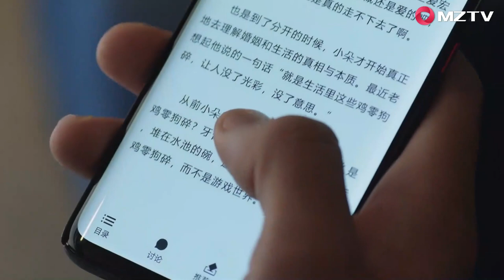Zhong Xiaoqin retrieved her wedding ring, Xu Huanshan left behind blue fireworks |Nothing But Thirty